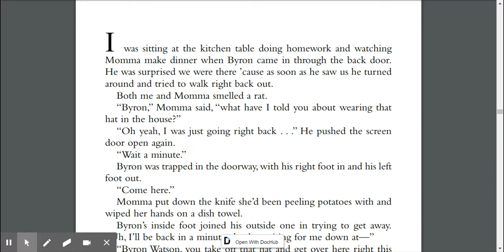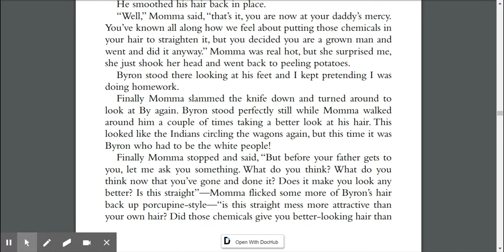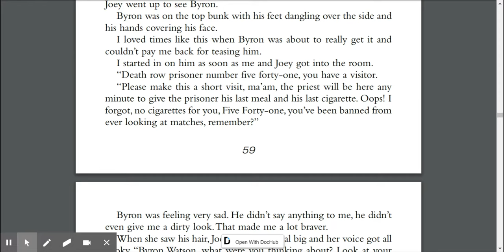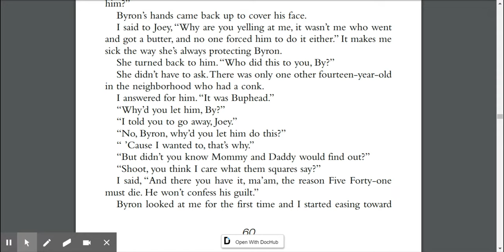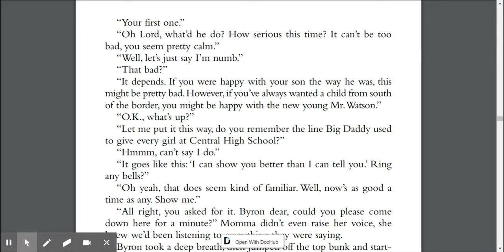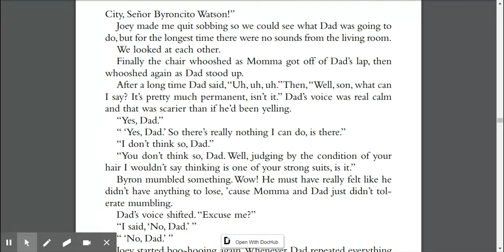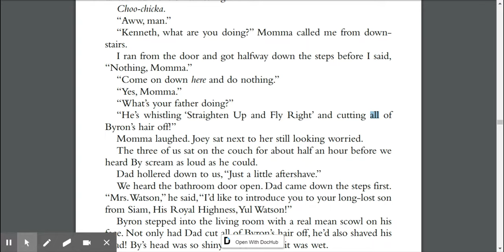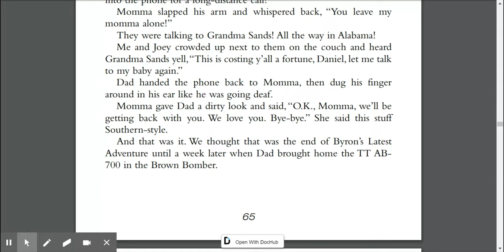Chapter 7:The Watsons Go to Birmingham--1963